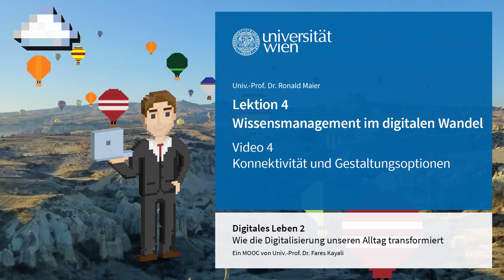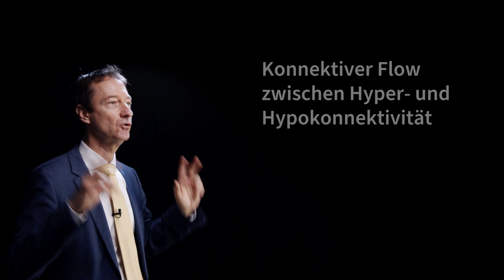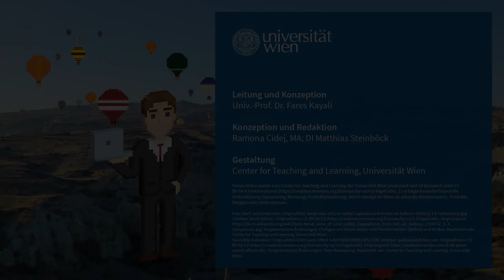[DIGI2] L4 Konnektivität und Gestaltungsoptionen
CC-BY-SA

Quellenangaben:

Zitierte Quellen:

01:48
Lena Waizenegger, Ulrich Remus, und Ronald Maier. 2014. Connectivity Changes: Why Do Project Team Members Shift between Different States of Connectivity? In Posters of the Twentieth Americas Conference on Information Systems. (Letzter Zugriff: 20. April 2021).

02:30
Lena Waizenegger, Christina Sarigianni, Ulrich Remus, und Ronald Maier. 2019. A Little More Action Please – Exploring frame evolution from signalling to operational connectivity.

05:36
Darl G. Kolb, Paul D. Collins, und E. Allan Lind. 2008. Requisite Connectivity: Finding Flow in a Not-So-Flat World. Organizational Dynamics 37, 2: 181–189. DOI (über u:access für Studierende der Universität Wien online verfügbar)

06:44
Lena Waizenegger, Ulrich Remus, Ronald Maier, und Darl G. Kolb. 2019. „Did you Get my Email?!” – Towards a theory of managing connectivity boundaries.

07:30
Isabella Seeber, Eva Bittner, Robert O. Briggs, Triparna de Vreede, Gert-Jan de Vreede, Aaron Elkins, Ronald Maier, Alexander B. Merz, Sarah Oeste-Reiß, Nils Randrup, Gerhard Schwabe, und Matthias Söllner. 2020. Machines as teammates: A research agenda on AI in team collaboration. Information & Management 57, 2, 103174. DOI (über u:access für Studierende der Universität Wien online verfügbar)

08:10 Klaus North, Ronald Maier, und Oliver Haas (ed.). 2018. Knowledge Management in Digital Change: New Findings and Practical Cases. Springer International Publishing, Cham. DOI

Sonstige Quellen:

00:05 und 11:18
Foto Start- und Endscreen: Originaltitel: Aerial view of Love valley Cappadocia from hot air balloon 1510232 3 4 Compressor.jpg. Urheber: Nevit Dilmen. Bearbeitet von: Center for Teaching and Learning, Universität Wien.

01:36
Bearbeitet von: Center for Teaching and Learning, Universität Wien.